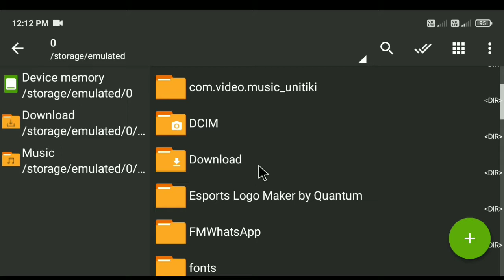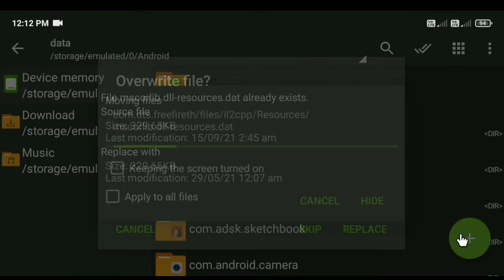WHITE 444 AUTO AIMBOT CONFIG || FREE FIREE AUTO HEADSHOT CONFIG (OB29) || FF AUTO AIMLOCK CONFIG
Auto Headshot + Aimlock 🔒 config file ‼️FF Auto headshot config file 🎯100% working config file free fire

CREDIT TO :- WHITE 444